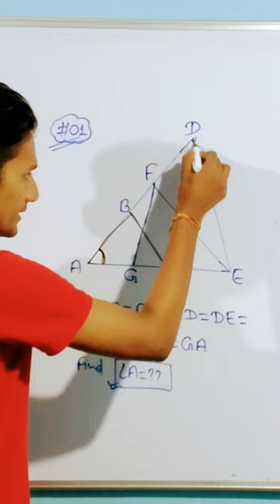#01 most important question of triangle chapter class 9 | difficult question in triangle geometry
most important question of triangle chapter class 9
important questions of geometry class 9
class 9th chapter triangle important questions